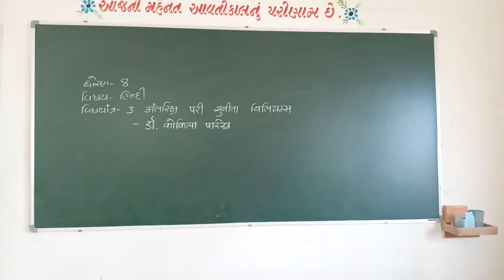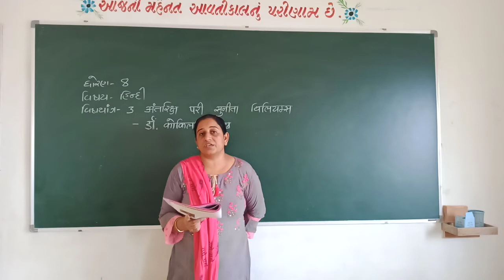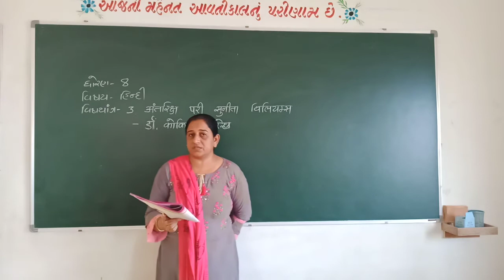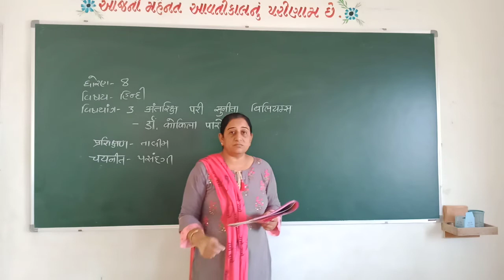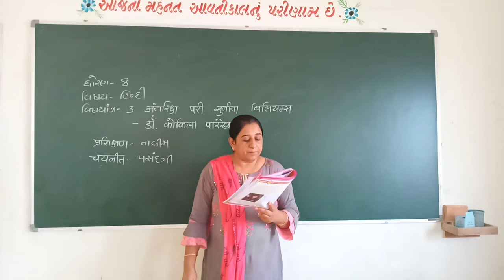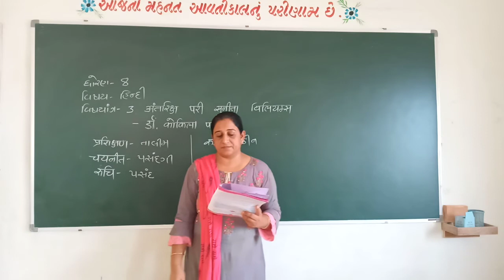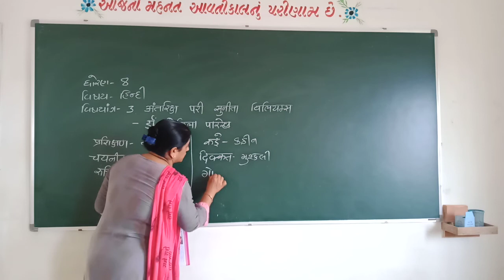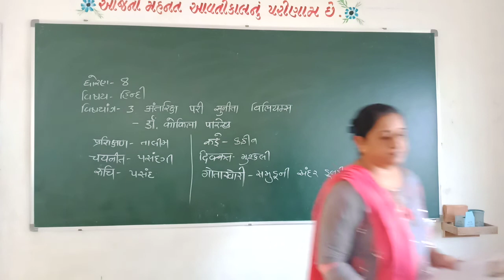std 8 હિન્દી chap-3 (Sunita Williams) _ part - 2